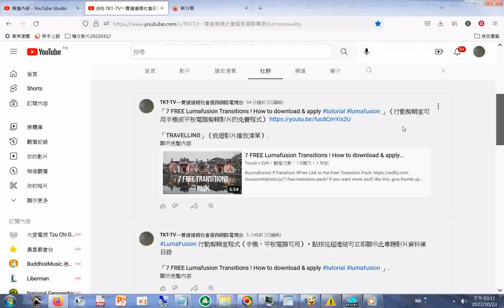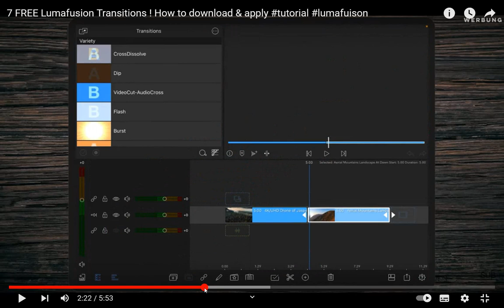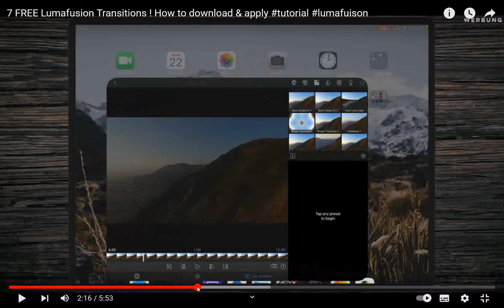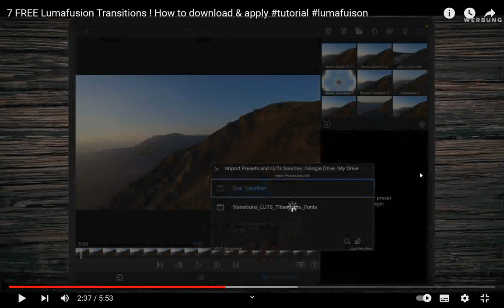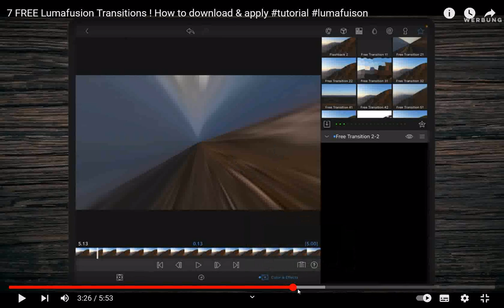實測但是無法找到輸入電子郵件信箱地址然後按下載(免費的行動剪輯室程式)的地方，實測例子#7 FREE Lumafusion Transitions ! How to download & apply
實測但是無法找到輸入電子郵件信箱地址然後按下載(免費的行動剪輯室程式)的地方，實測例子#7 FREE Lumafusion Transitions ! How to download & apply tutorial lumafuison #7 Free Transition Pack - Touch n Edit.htm20221023